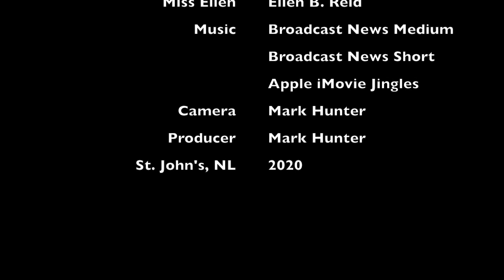Miss Ellen Tries New Things - Episode 38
Adventures about town with Miss Ellen.